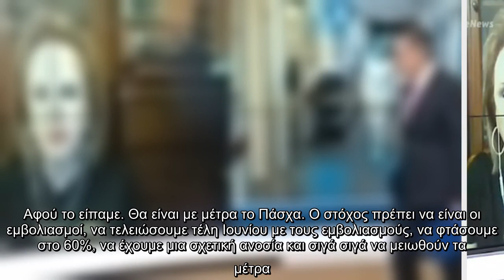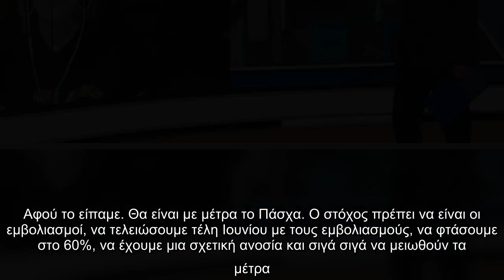“Θα δούμε αυτές τις μέρες, όλη την εβδομάδα, θα εκτιμήσουμε τις παραμέτρους, τον αριθμό κρουσμάτων,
“Θα δούμε αυτές τις μέρες, όλη την εβδομάδα, θα εκτιμήσουμε τις παραμέτρους, τον αριθμό κρουσμάτων, διασωληνωμένων και νοσηλευομένων...